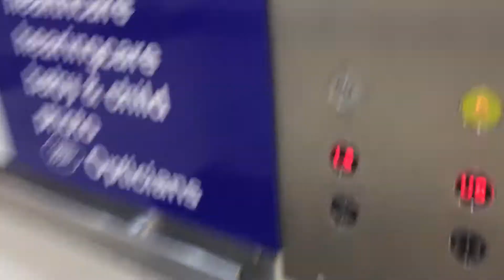Unknown Lift @ Boots In Coventry